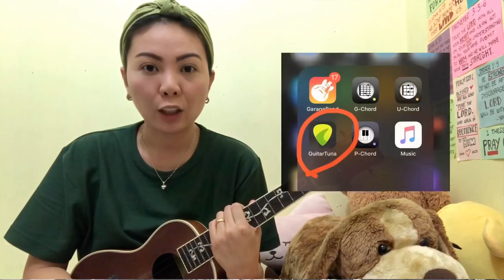SAFE by VICTORY WORSHIP | UKULELE TUTORIAL (WITH CHORDS & LYRICS)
Safe by Victory Worship Ukulele Tutorial

God bless!

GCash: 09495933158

Verse I
A
Under Your grace, Your mercy amazes me
F#m
Under Your wings, Your shadow covers me
D
Your promise of love, where my heart is
                A
safely undone

Verse II
A
Speak to me Lord, Your servant is listening
F#m
Over the noise, I hear You whispering
D
My hope has come, and my heart is safely
     A
undone

CHORUS:
A
I found my fortress in You
               F#m
And my soul is anchored with You
                   D                         E
My resting place is in Your name
               A
Forever safe

BRIDGE:
               D
You are never far away
              A
Always reaching out to save
                         D
My weakness covered by Your strength
                 A